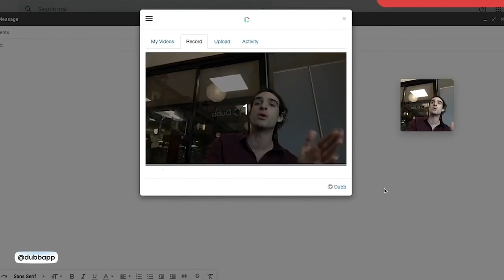How to Fix Broken Sales Tactics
How do you fix broken sales tactics? People aren't answering their phones anymore, people are not opening up their doors. Right now, the gold is in the value. The gold is in the videos.

Now it's about the long game. Building trust, being upfront about the fact that you are trying to sell something. It's not about playing them or manipulating them, it's about just being honest about why you believe in the benefits of the product or service.

About Dubb
Dubb.com is the ultimate video sales platform that helps you grow your business with personalized video messages, automation, and analytics. Create stunning videos, engage your audience, and close more deals effortlessly. Watch how simple it is to boost your sales and productivity—click the link now for your FREE 7-day trial!